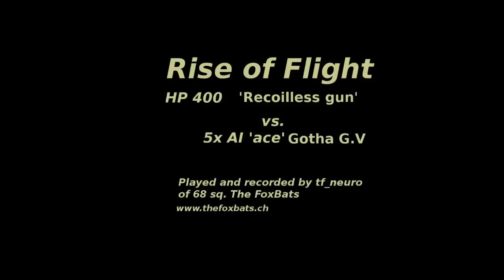Rise of Flight - HP400 BigGun vs. 5x AI 'Ace' Gotha (QMB)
Played and filmed by tf_neuro, of 68 sq. The FoxBats
Copyright: None

Made with:
Rise of Flight [WW1 flight simulator] - free to play + payware add-ons
Bandicam [screen capture] - payware (free version exists)
Avidemux [editing/encoding] - freeware and open source
Gimp [image manipulation] - freeware and open source